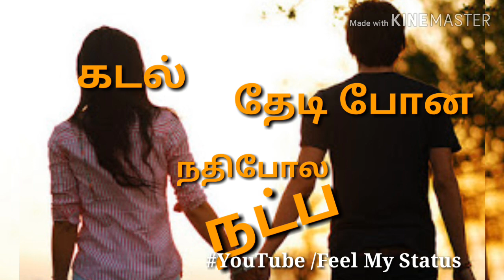Brahman-Vaada Vaada Nanba Song |Friendship song WhatsApp status Tamil